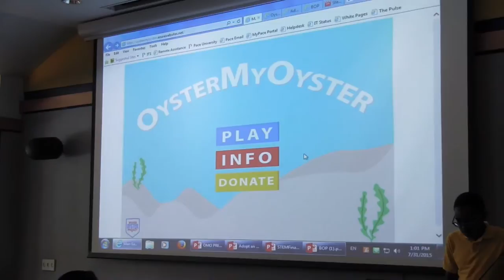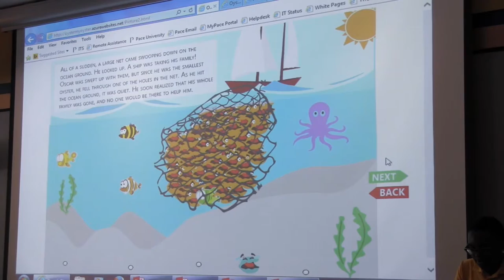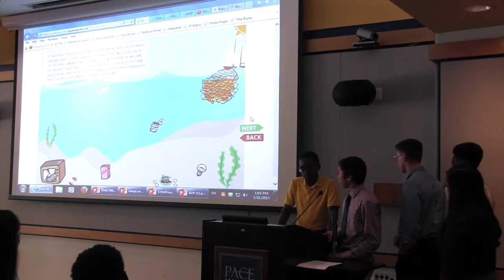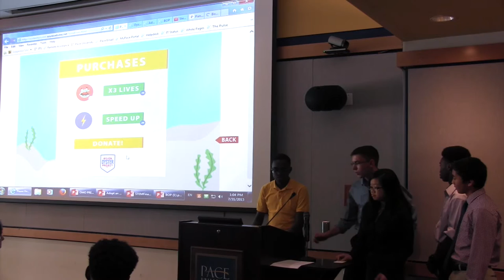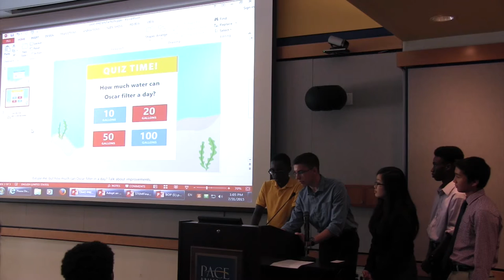Seidenberg STEM Camp 2015 - Presentations, team 1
After two weeks of learning and practicing app development with their team mates, STEM Camp participants presented their projects. Each app was centered around helping the Billion Oyster Project, a movement based around the New York Harbor that is aiming to get a billion oysters growing in the harbor by 2030!